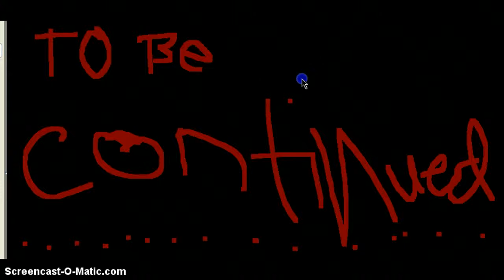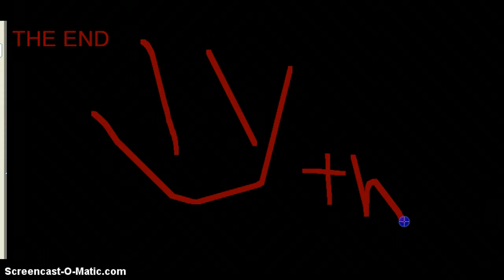Horse Love ~Episode 1 part (one 1/2 of 2)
Sorry for any spelling errors. And the love part got glitches so. sorry for too, and please point out any other errors or mistakes I made.